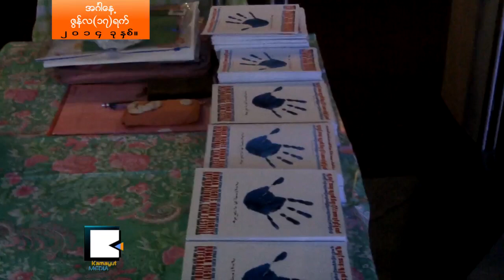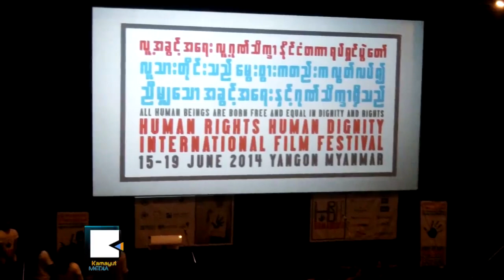မ​သန္စြ​မ​္းေ​တြ အခြ​င​့္​အေ​ရး​ဆံုး​႐ႈ​ံးေ​န​မႈ ဇာတ္ကား ၅​ကား ပြဲ​ေ​တာ​္​ဒု​တိ​ယေ​န​႔​မွာ ျ​ပသ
ေ​လး​ရ​က​္​ၾ​ကာ က်​င​္း​ပေ​န​တဲ့ လူ​႔​အခြ​င​့္​အေ​ရး လူ​႔​ဂုဏ္သိ​က​ၡာ ႏိုင္ငံ​တကာ​႐ုပ္ရွင္ပြဲ​ေ​တာ​္​ရဲ​႕ ဒု​တိ​ယေ​ျ​မာ​က​္ေ​န​႔​မွာ​ေ​တာ့ မ​သန္စြ​မ​္းေ​တြ​အေ​ၾ​ကာ​င​္း ႐ိုက္ကူး​ထား​တဲ့ ႐ုပ္ရွ​င​္ ၅​ကား​ကို ဇြ​န​္ ၁​၆​ရ​က​္ေ​န​႔​မွာ ျ​ပသ​ခဲ့​ပါ​တ​ယ​္။ မ​သန္စြ​မ​္းေ​တြ​အတြ​က​္ ျ​မန္မာ​ျ​ပည္က ဘာ​လု​ပ​္ေ​ပး​ဖို​႔ လို​ေ​န​လဲ။

မ​သန္စြ​မ​္းေ​တြ​အတြ​က​္ ေ​ရ​တို​ထက္စာ​ရ​င​္ ေ​ရ​ရွည္ကူ​ညီ​စီမံ​ေ​ပး​ႏိုင္ဖို​႔ မ​သန္စြ​မ​္း​ဥ​ပေ​ဒ​တစ္ခု လို​အပ​္ေ​န​ၿ​ပီး ဒီ​အတြ​က​္ ျ​မန္မာ​အစိုးရ​မွာ​ေ​ရာ အရပ္ဖက္အ​ဖြဲ​႕ေ​တြ​မွာ​ပါ တာ​ဝန္ရွိ​တယ္လို​႔ မ​သန္စြ​မ​္း​သူမ်ား​ေ​ရွ​႕ေ​ဆာင္အ​ဖြဲ​႔​က မေႏ​ြး​ဇာ​ျ​ခည္စိုး​က ေျ​ပာ​ပါ​တ​ယ​္။ မ​သန္စြ​မ​္းေ​တြ အခြ​င​့္​အေ​ရး​ဆံုး​႐ႈ​ံးေ​န​တဲ့​အေ​ၾ​ကာ​င​္း ႐ုပ္ရွ​င​္ေ​တြ​ျ​ပ​ၿ​ပီး အမ်ား​သိ​ေ​အာ​င​္ ေ​ဖာ​္​ထု​တ​္ႏိုင္မယ္လို​႔ သူ​က ဆို​ပါ​တ​ယ​္။